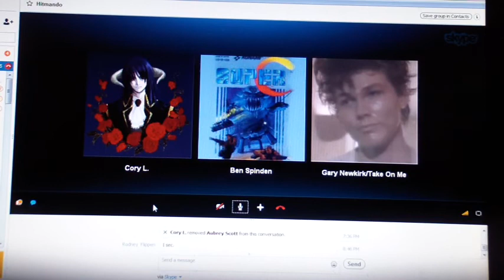Press Your Luck Showdown Season 2 Episode 6 (Conclusion)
Gary Newkirk has won the game with $37,500 in cash and prizes! He has a Home Computer worth $2,000; a Diamond Ring worth $5,000; and a Speed Boat $4,000. Those prizes are worth $11,000 plus $26,500 in cash gives Gary a grand total of $37,500. Congratulations! Cory will go home with $11,000 in prizes. Mikey and Ben will get nice parting gifts!